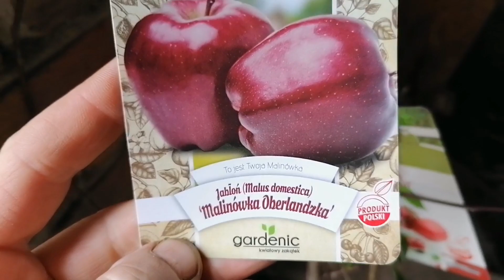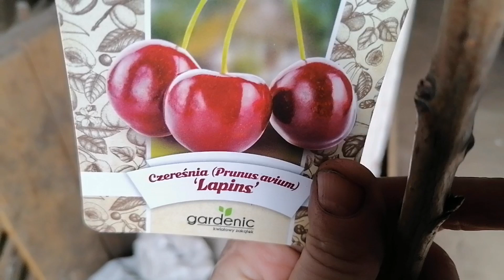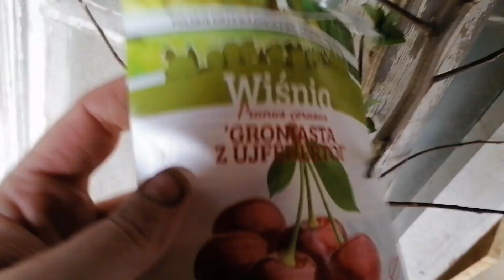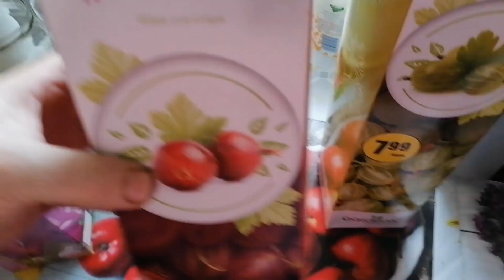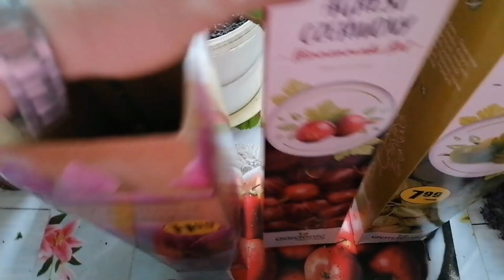Drzewa i krzewy owocowe . Zakupy ogrodnicze z Biedronki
Drzewa i krzewy owocowe